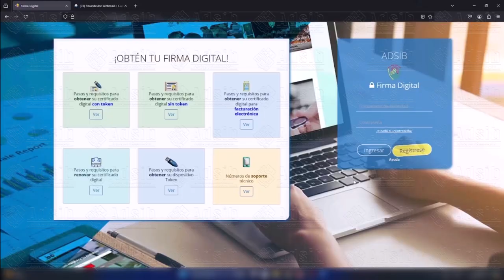ENVÍO DE CSR (TOKEN) - FIRMA DIGITAL ADSIB